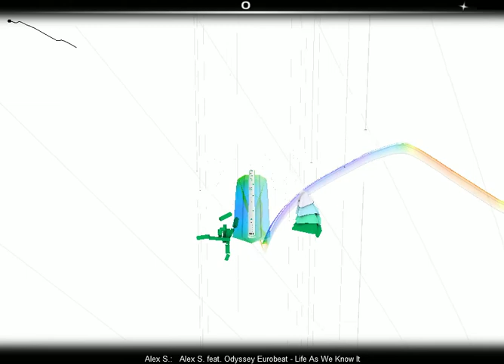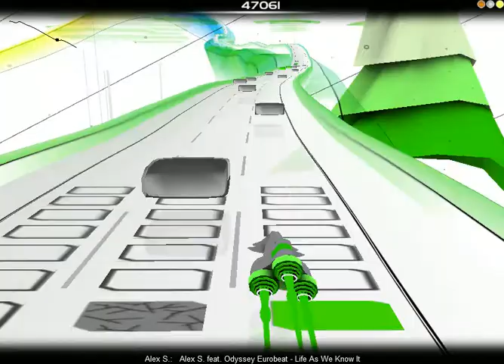[AUDIOSURF] Alex S. - Life As We Know (Ft. Oddyssey)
I just got this game and I fuckin love it! Let me know if I should do more of this!